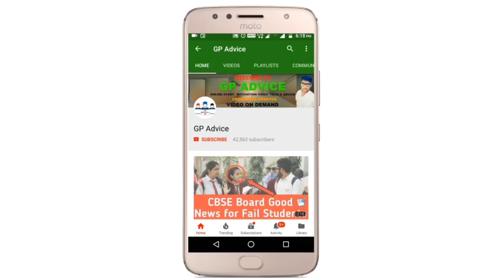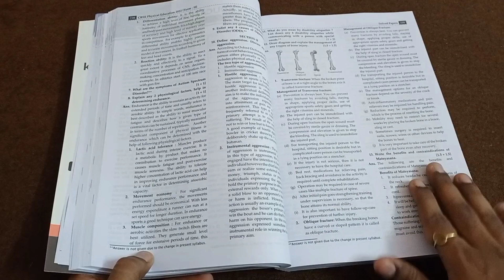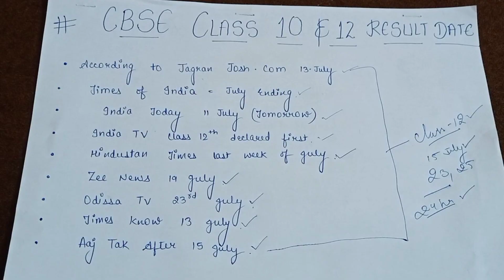TOMMOROW CBSE RESULT COMING ! CBSE TERM 2 Result DATE DECLARED हो गयी ! अब कौनसी DATE सही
Revise Effectively with Oswal - Gurukul Science Stream PCM Last Years 10
Solved Papers for CBSE Class 12 Board 2023 Examinations consisting of 5 subjects including
Physics, Chemistry, Maths, English, and Physical Education. Our handbook will help you study and
learn well at home.
How can you Benefit from Oswal - Gurukul PCM Last Years 10 Solved Papers for CBSE Class 12?
Our Comprehensive Handbook is a One-Stop Solution for Class 12 CBSE students, and is strictly
based on the Latest Syllabus prescribed by the Board on 21st April 2022 for In-depth Preparation of
2023 Board Exam.
1. Includes Solved Board Papers from Previous Years 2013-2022 (with Term I-II)
2. All Sets of Delhi &amp; Outside Delhi Covered
3. Total 18 Solved Question Papers incorporated for each of these 4 subjects namely Physics,
Chemistry, Maths, English and 8 Solved Papers from Physical Education
4. Facilitates Easy and Last Minute Revision
5. Solutions Provided in accordance with the Board Marking Scheme
6. Out of Syllabus Questions can be identified with **
7. Get accustomed with the question types and structures, which allows to cultivate more efficient
answering methods
Oswal - Gurukul Science Stream PCM Last Years 10 Solved Papers for CBSE Class 12 comprises of
numerous tips and tools to improve study techniques for board exam preparation. Students can
create vision boards to establish study schedules, and maintain study logs to measure their progress.
Our CBSE Solved Paper can also help in providing a comprehensive overview of important topics in
each subject, making it easier for students to prepare for the exams.

Material and more. Join TODAY and get examReady!